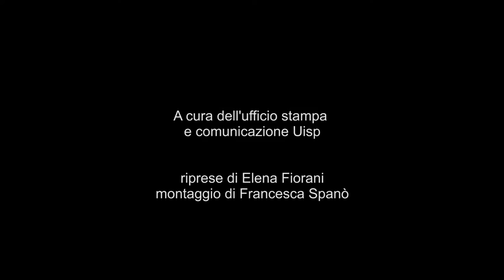XII edizione di Pedalando nella memoria, ricordando Settimia Spizzichino